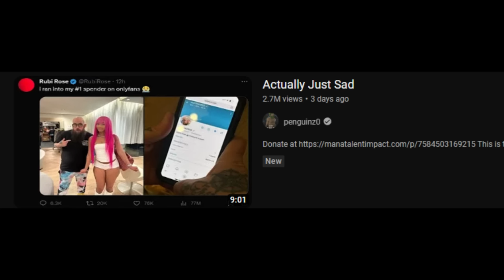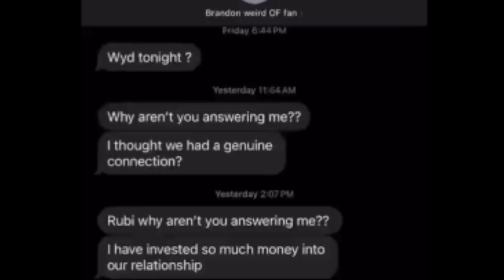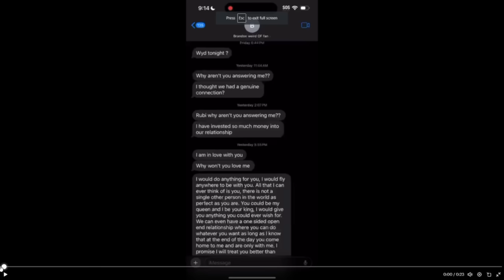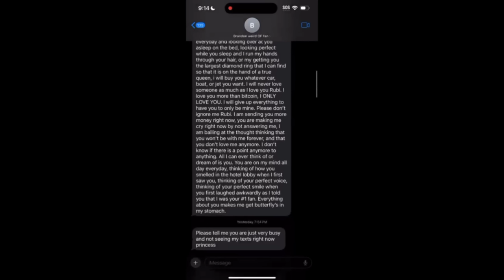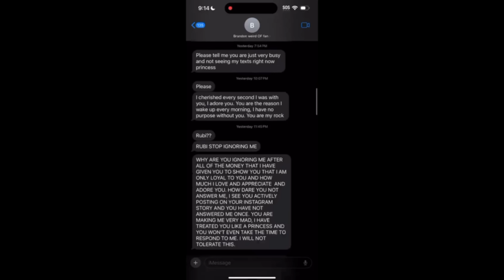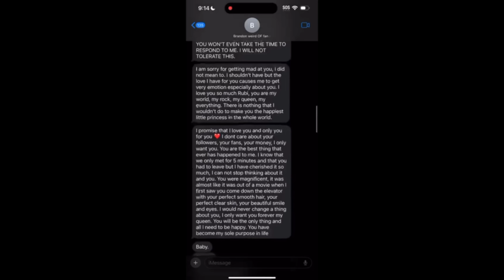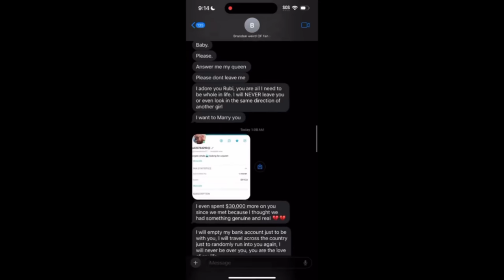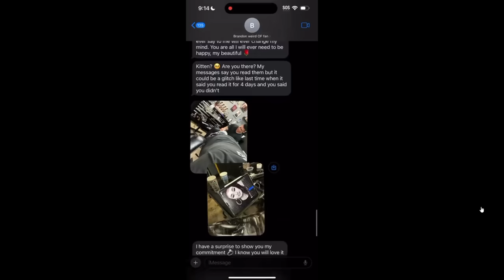Actually Just Got Sadder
This is the greatest obsession text of All Time